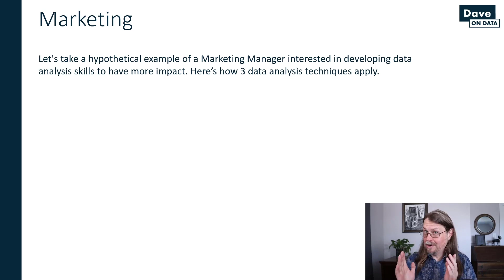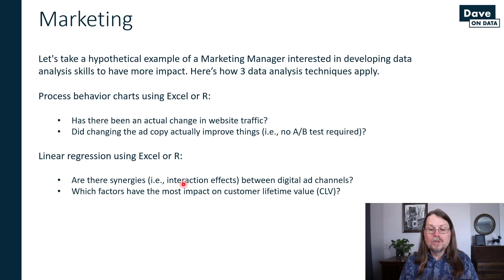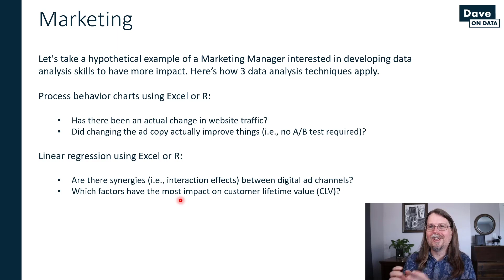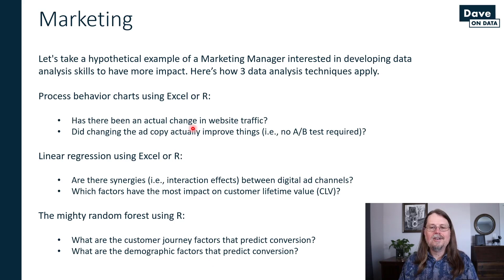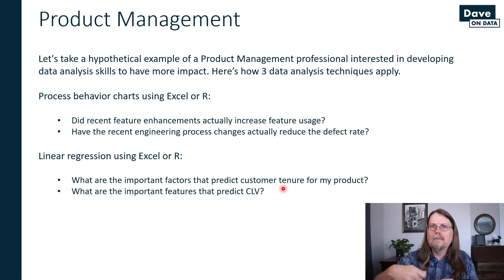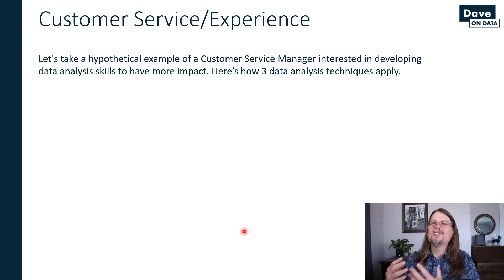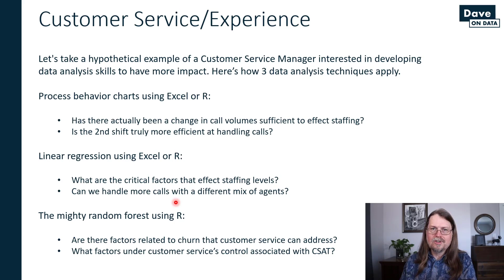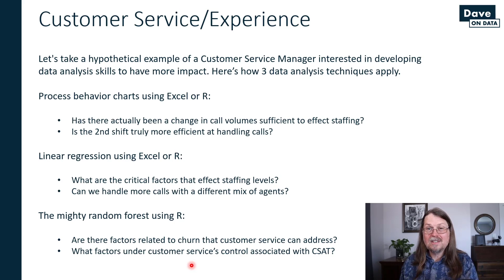Every Professional Will Be a Data Analyst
In the future every professional will be a data analyst. Just as skills with Microsoft Word, Excel, and PowerPoint are assumed by most jobs, a baseline of data analysis skills will be assumed by most jobs in the future.

I will make a bold assertion - most of the data analytics I've performed on behalf of business professionals can, and should, be performed by those professionals.

In this video I will demonstrate how ANY professional can learn relatively simple data analysis skills and apply them to their business data to achieve more impact at work.

🤖 From Excel to Machine Learning. No, Really! 🤖
Yes, you read that correctly. ANY professional can move from Excel pivot tables to analyzing data using machine learning. 💥